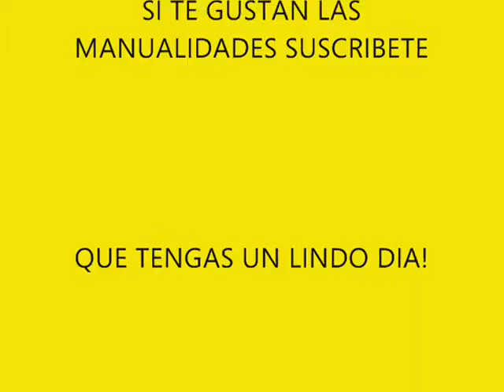BONITO CORAZON COUNTRY EN TELA (BBarte1)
Hola a todos, hoy les comparto el paso a paso de este corazón country espero les guste.